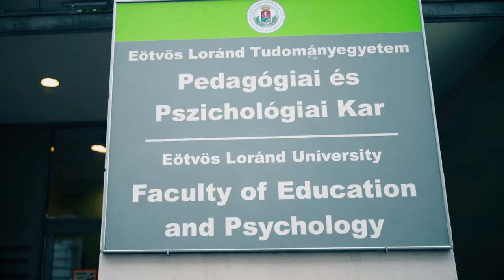"Mi haszna a munkánkban?" – Demetrovics Zsolt, antropológiai tanulmányok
Tudtátok, hogy Demetrovics Zsolt, az ELTE PPK dékánja kulturális antropológia szakon (is) végzett? "Mi haszna a munkánkban?" c. videósorozatunkban érdekes életpályákkal találkozhattok, és megtudhatjátok, hogy az egyes TáTK-szakokon elsajátított ismeretek hogyan hasznosíthatóak a munkaerőpiacon.